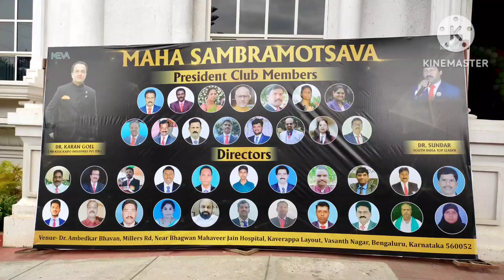Benglore lo jarigina keva mega shemeenar 02-07-2023